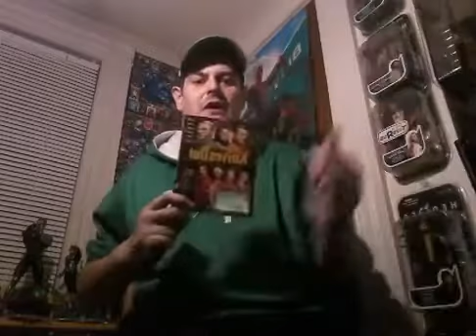GYGO #122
The Get Your Geek on Podcast is a weekly superhero and pop culture review show covering all things geeky from news,reviews ,interviews, convention coverage and more check us out on facebook for awesome exclusive content.